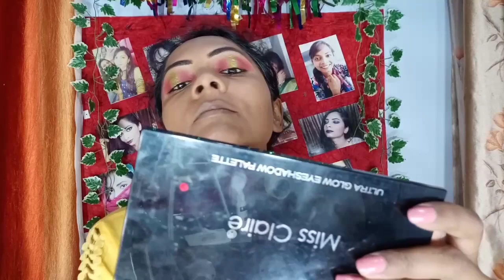Kathleenlights Inspired HALO EYES MAKEUP TUTORIAL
Kathleenlights YouTube Channel :
(from where I got inspired)

I hope you all will be safe inside your homes🥰 🙏 bcz this is the only option.
Together we will fight corona stayhomestaysafe.

So today's video is a fun video, i have created this gorgeous halo eyes makeup look inspired by kathleenlights . I hope you all will enjoy this tutorial.